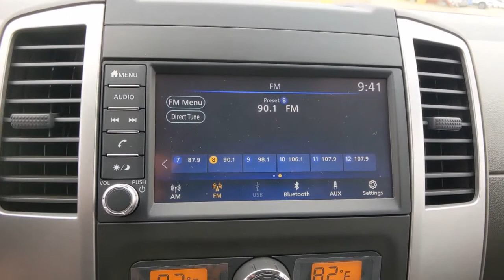2021 Nissan Frontier Denton, Dallas, Fort Worth, Grapevine, Lewisville, Frisco, TX D10352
Gun Metallic New 2021 Nissan Frontier available in Denton, Texas at Gunn Nissan Denton. Servicing the Dallas, Fort Worth, Grapevine, Lewisville, Frisco, TX area.